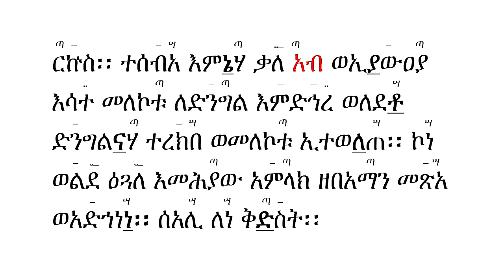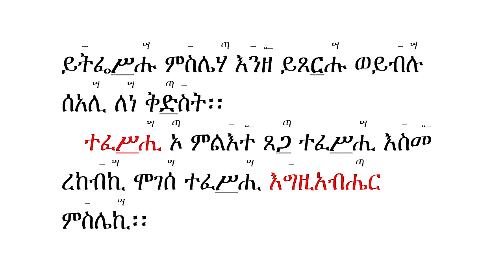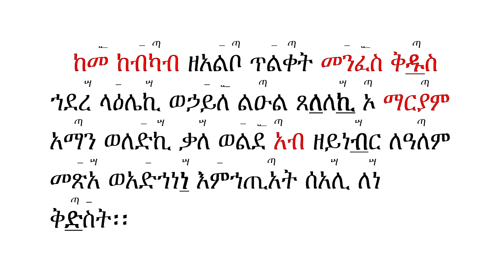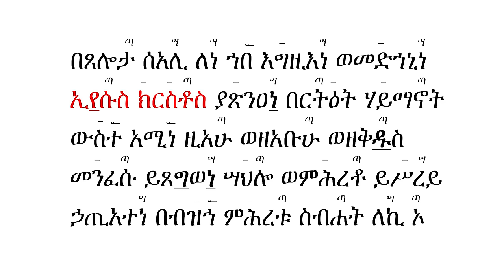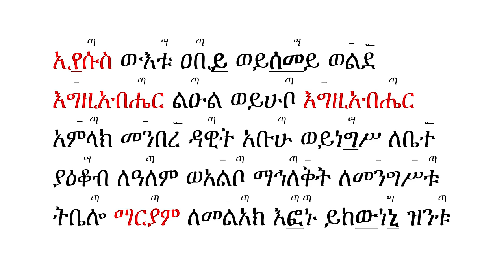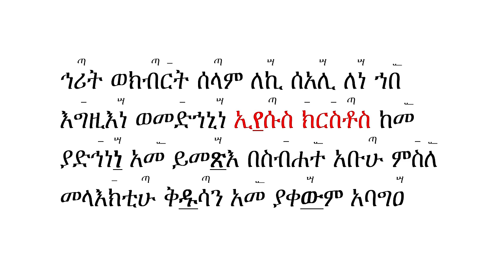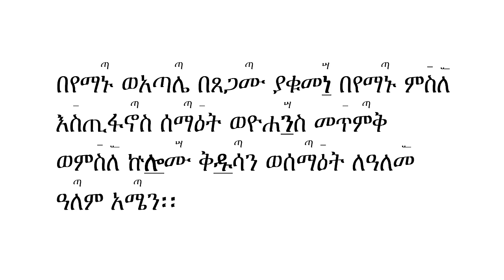የዘውትር ፀሎት በግእዝ ትክክለኛ ንባቡ [ Murade_Tube ]